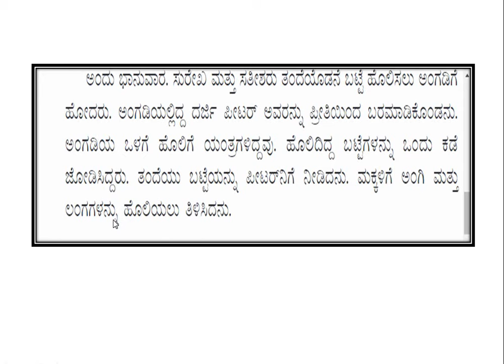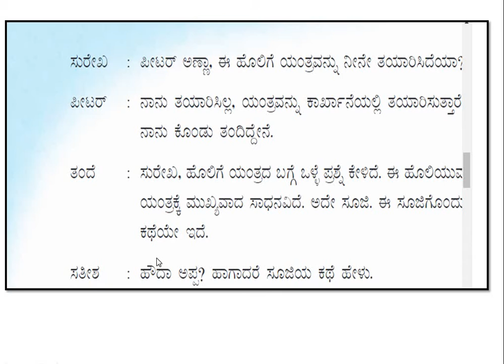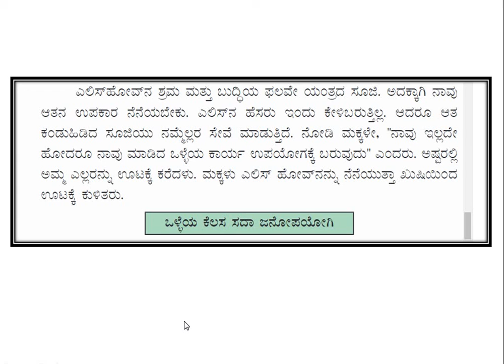2nd kannada fa 2 l 4 p 1